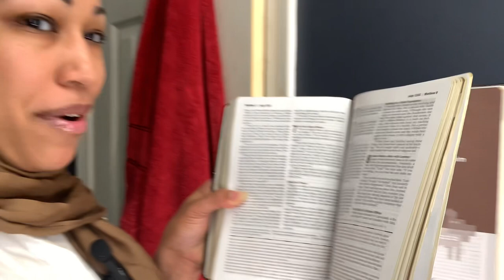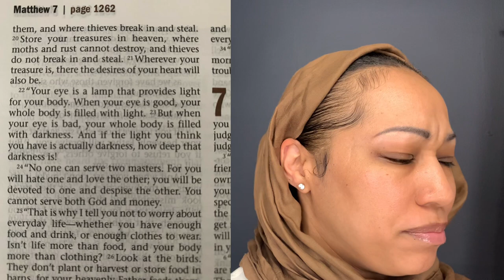Pineal gland (3rd Eye? ) Biblical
All praises to the most high!